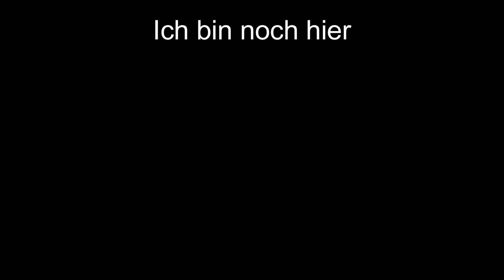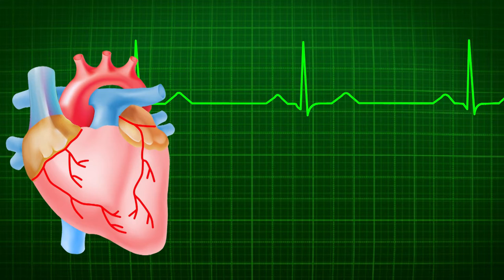Corona2021/22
Hoffnung... seit 2 Jahren, wie wird es 2022?